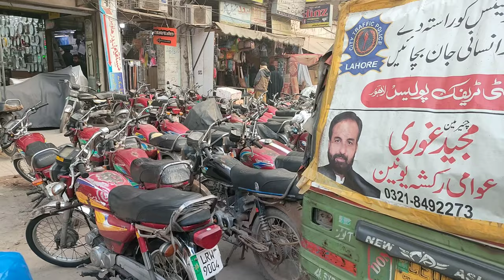The most famous and biggest market of lahore | "rang mahal Bazar" |shopping at rang mahal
in this video you will see the Lahore's biggest and famous Bazar to do some shopping